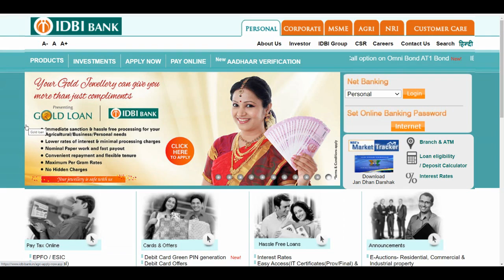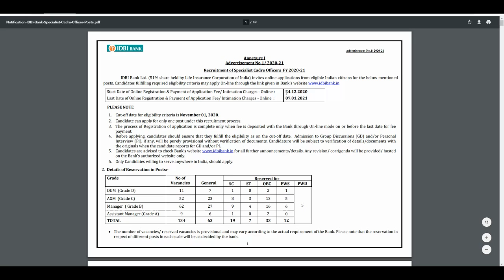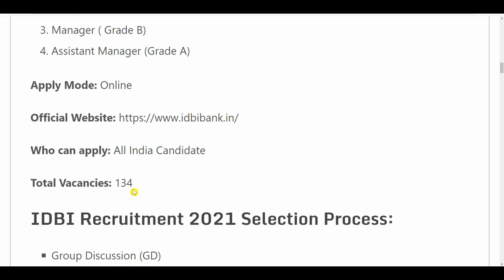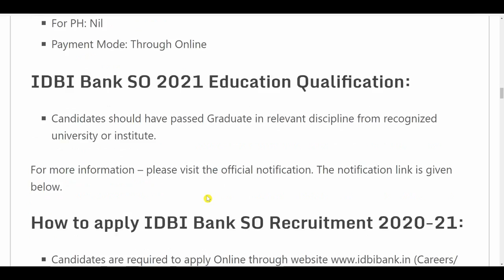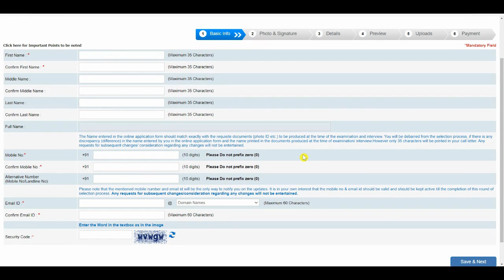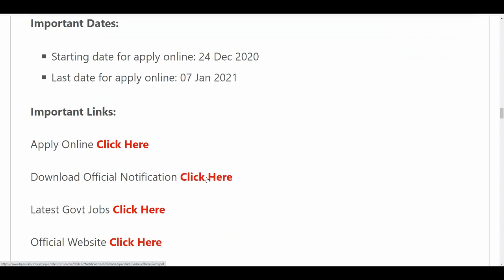IDBI BANK RECRUITMENT 2020 21 || NO EXAM || IDBI BANK VACANCY || GOVT JOBS || SARKARI NAUKARI